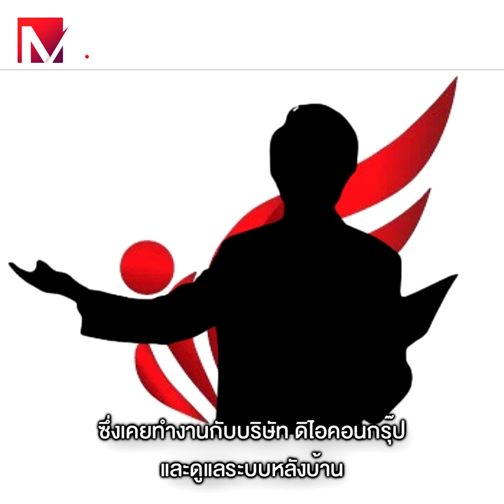“บอส” กับ “เทวดา” แห่ง “ขบวนการดิไอคอน”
“บอส” กับ “เทวดา”
แห่ง “ขบวนการดิไอคอน”